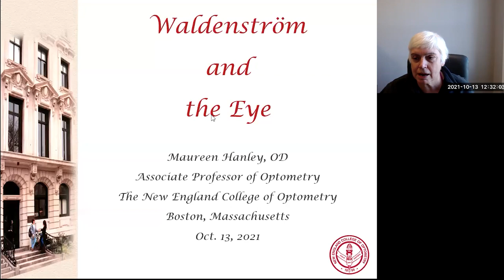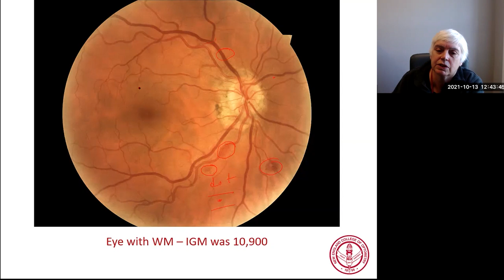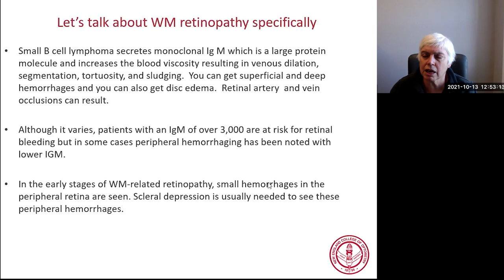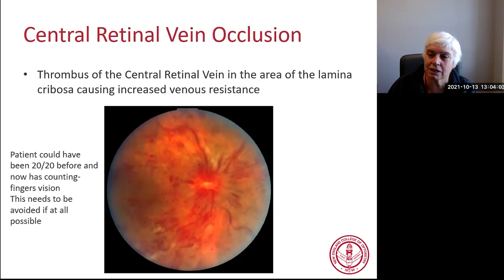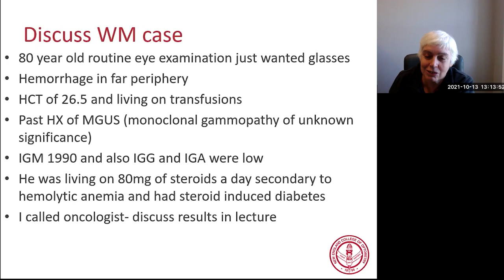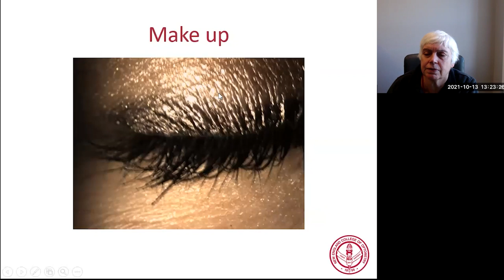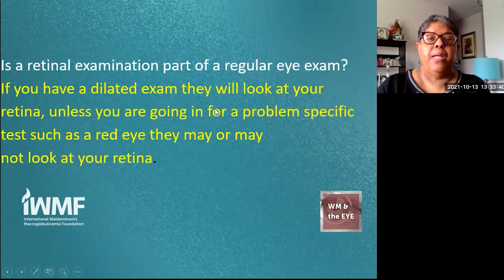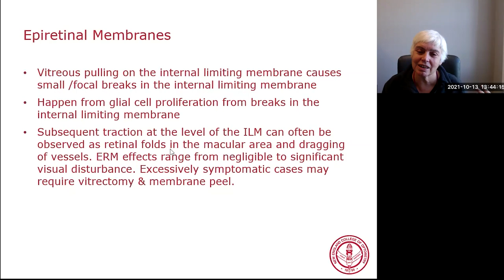WM & The Eye - Dr. Maureen Hanley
An insight into normal aging versus WM-related eye issues, such as retinal changes with Waldenstrom macroglobulinemia and the risks for dry eye, cataracts, and glaucoma.